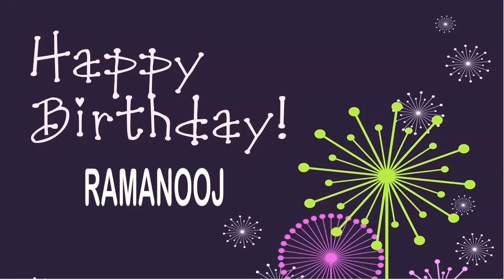Ramanooj Wishes & Mensajes Happy Birthday